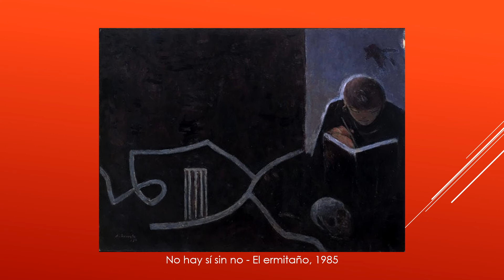António Dacosta (1914-1990). Surrealismo.